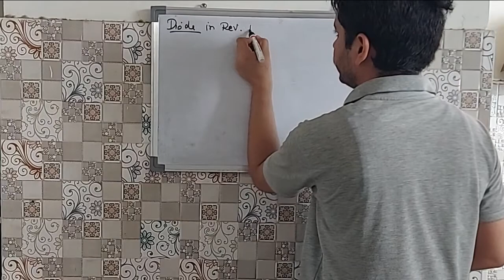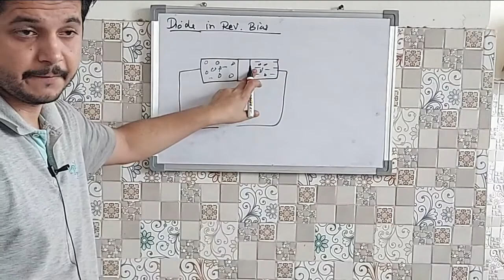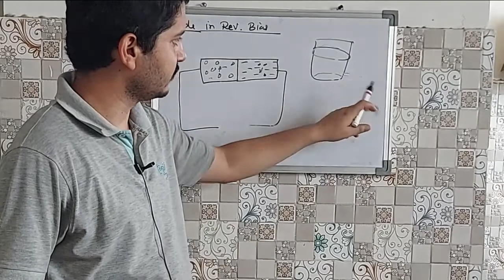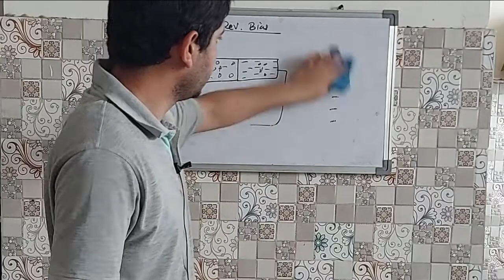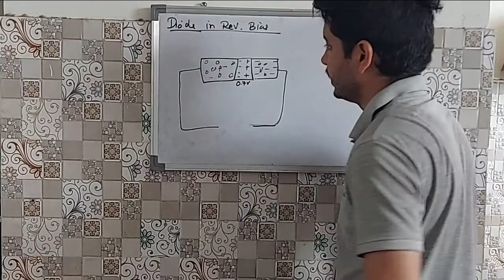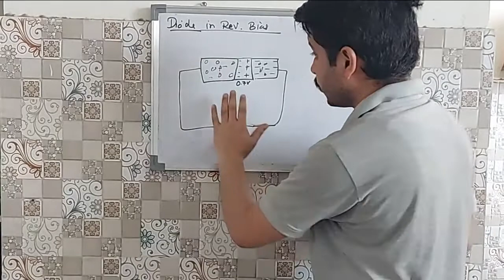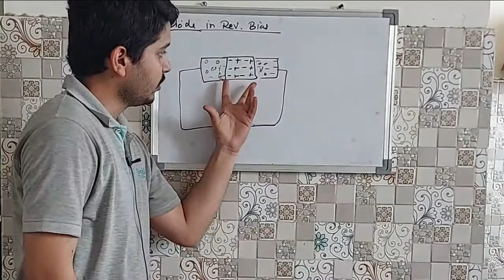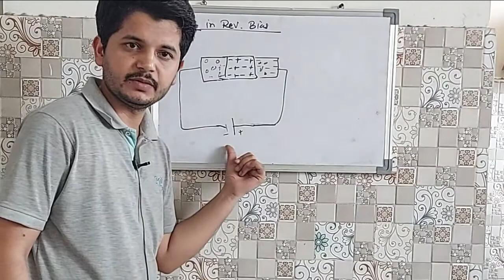Diode in reverse bias in Hindi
Reverse Bias

In reverse bias mode the circuit connection should be connected as per below picture. In reverse bias P type of semiconductor side of diode is connected to - end of battery and + end of battery is connected to  N type of semiconductor side. Due to this holes in P side get attracted toward negative end of battery and electrons get attracted towards the negative end of battery.
This will result the increase in the width of depletion layer and the resistance of junction.So due to this no current will flow in reverse bias and diode is acts like a open switch in reverse bias. Only reverse saturation current is flow in reverse bias due to minorities charge carrier. As the voltage getting reaches the reverse breakdown voltage then large current is flowing through the diode which will damage the diode.